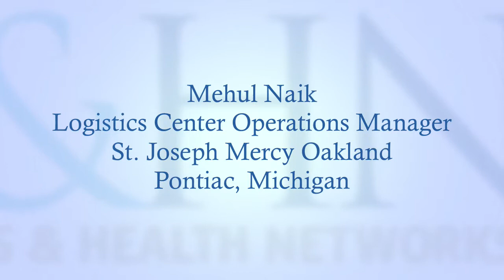Using Real-time Analytics to Improve and Enhance the Patient Experience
Most Wired Innovator Award finalist: In daily huddles at St. Joseph Mercy Oakland in Pontiac,  Mich., operations and department staff review key performance indicators  on a real-time dashboard.